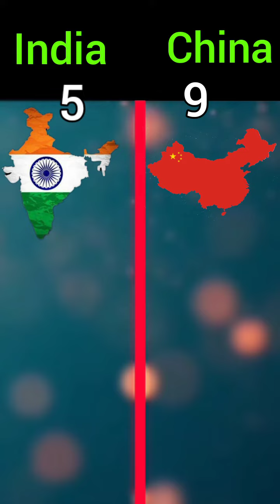india vs china ❓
india vs china ❓ trend comparison @BrainXMania

@Ak fact Anmol kumar